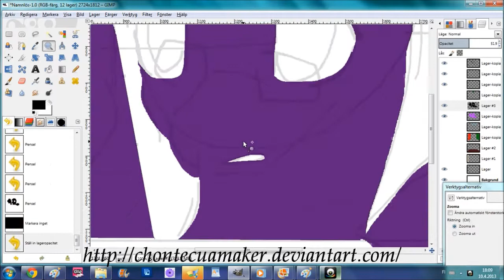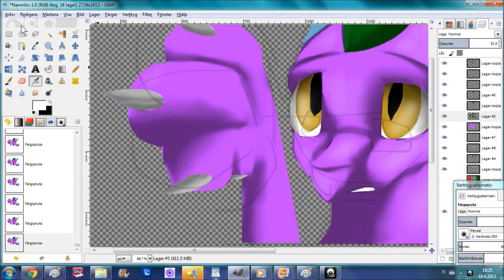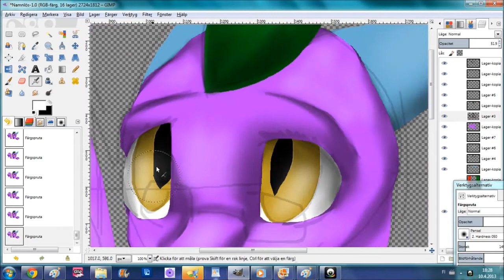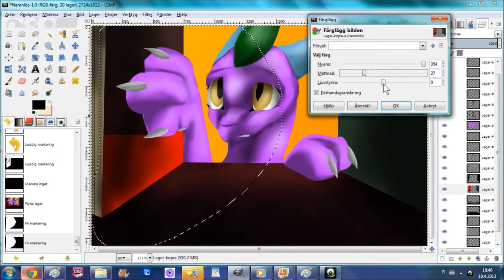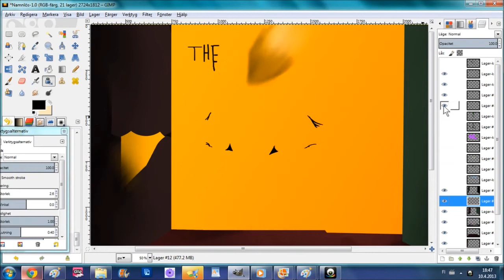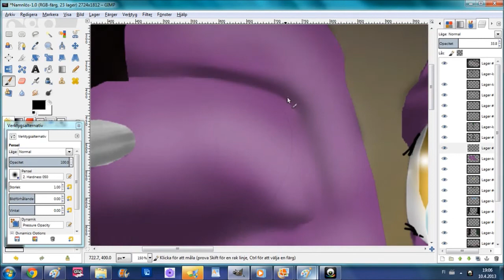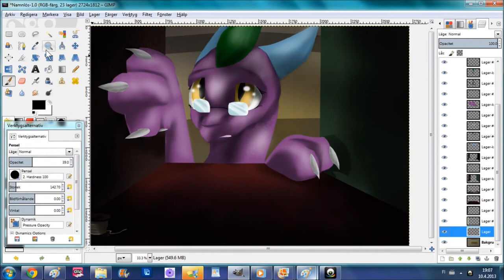Book searching speedpaint